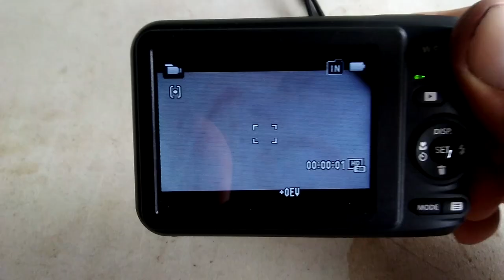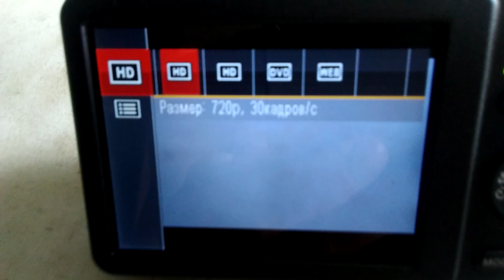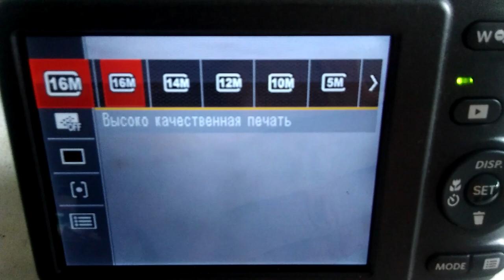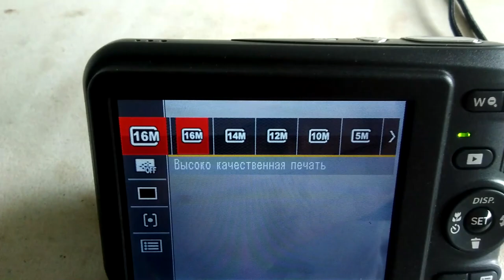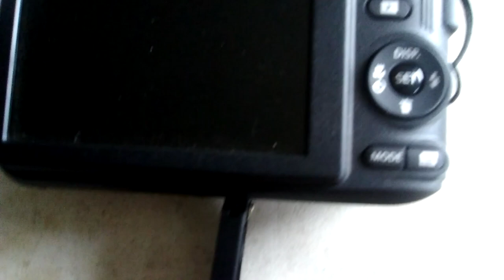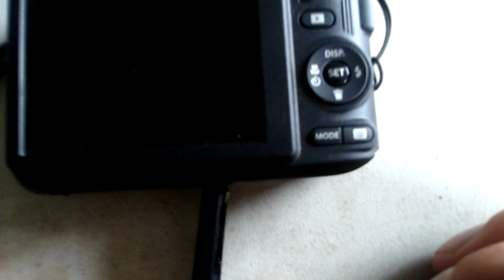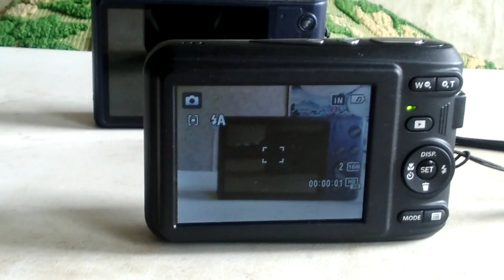Техноблог - мыльницы - samsung kodak